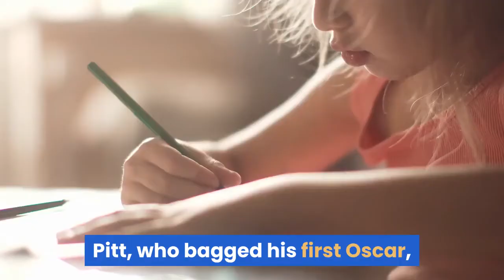Brad Pitt celebrates Oscars victory with Kim Kardashian, Kanye West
Brad Pitt, who won big awards this year for his performance in Quentin Taratino's film as Best Supporting Actor, celebrated his success with friends and other celebrities of the entertainment industry